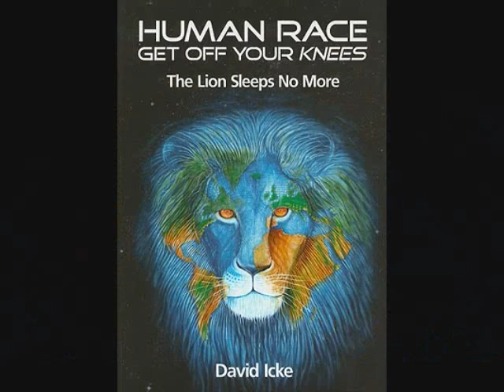Ascension Poem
Inspired by my awakening, and discovering the truth obout our planets history and our destiny as humans. Enjoy!